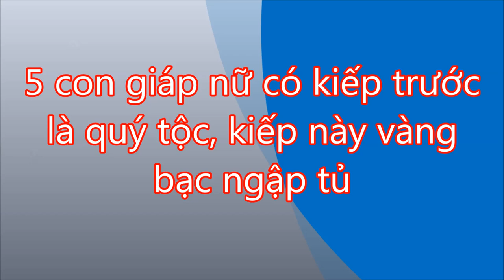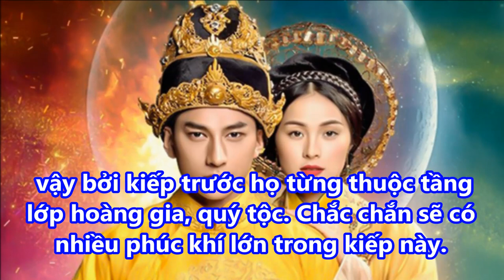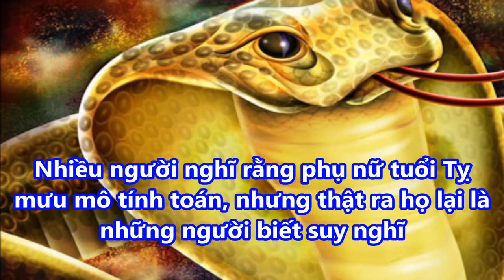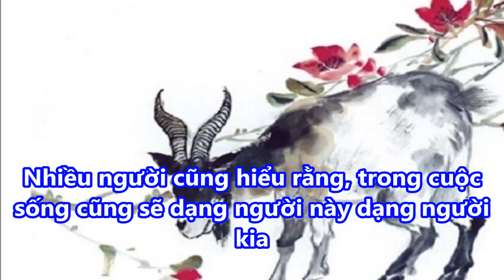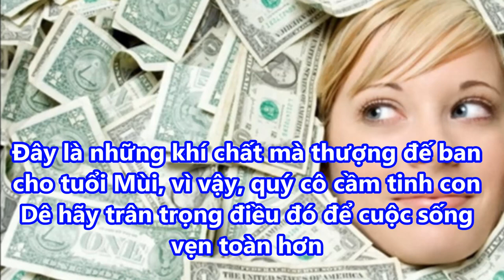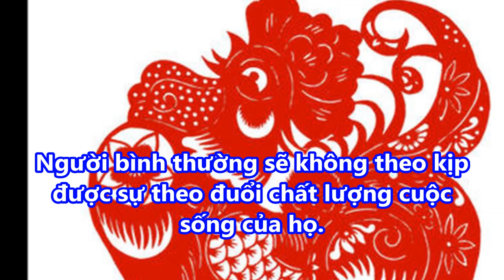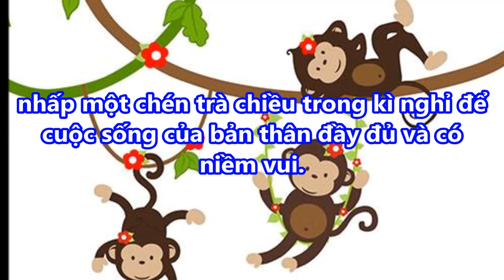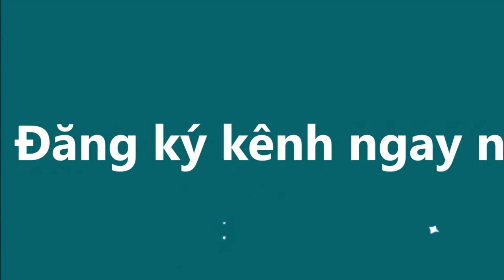5 CON GIÁP NỮ kiếp này VÀNG BẠC NGẬP TỦ, có kiếp trước là QUÝ TỘC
5 CON GIÁP NỮ  kiếp này VÀNG BẠC NGẬP TỦ,  có kiếp trước là QUÝ TỘC

-  99% phụ nữ “điên cuồng” đi mua oxy già về trị mụn, dưỡng da, làm trắng răng sau khi phát hiện công dụng: